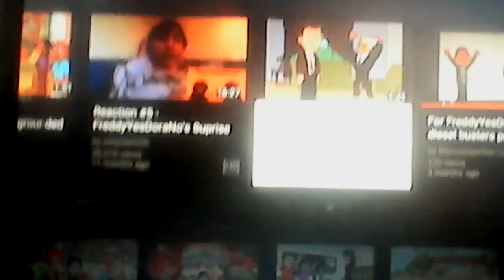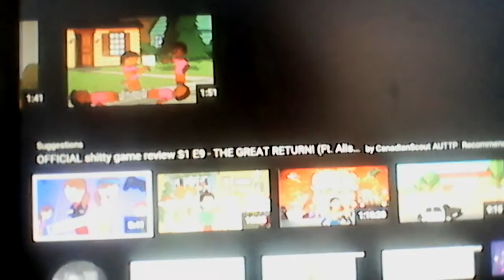Diesel busters get grounded!